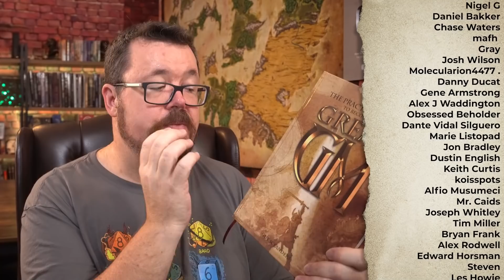The 3 Stages to Creating an Awesome D&D Adventure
So you've been watching the videos on this channel and, feeling inspired,  you are ready to create your first roleplaying adventure. But with so much information, it can feel confusing with where to even start when planning an adventure for your RPG session. In today's video, I break down planning an adventure into 3 digestible parts that you can take and use to start creating your own DnD or Pathfinder, (or whichever roleplaying system that you use) adventure immediately. This is a slightly longer video than usual, but I promise that you as the Game Master as well as your roleplaying game will be better for it if you stick around to the end!

Timestamps:
00:00 Creating an adventure
03:00 Part 1: There are no plots, only plans.
13:02 Part 2: Plan versus game.
21:50 Part 3: Nuts & bolts.

The Kickstarter for The Practical Guide to Becoming a Great GM is in its final few days - check it out and back it before it ends, or if you can't back right now - just share it with some friends who may be interested in the project!